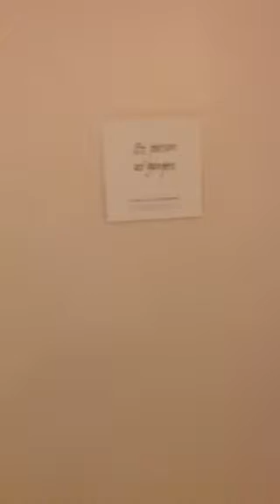WØØW, iscenesættelse, oktober 2013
Iscenesættelse af butikken CHARLOTTE ØSTERGAARD COPENHAGEN på Nikolaj Plads 9 København, skabt af billedkunstner Barbara Wilson og designer Charlotte Østergaard. Lyddesign Inuk Thomsen